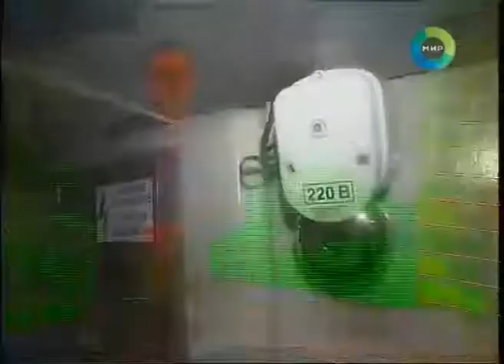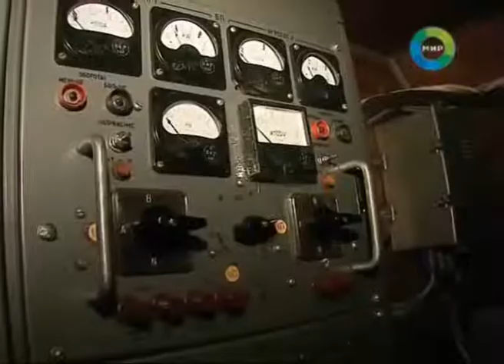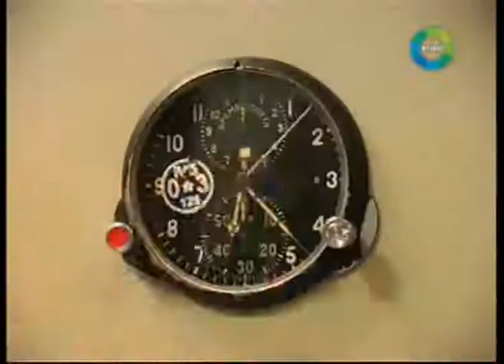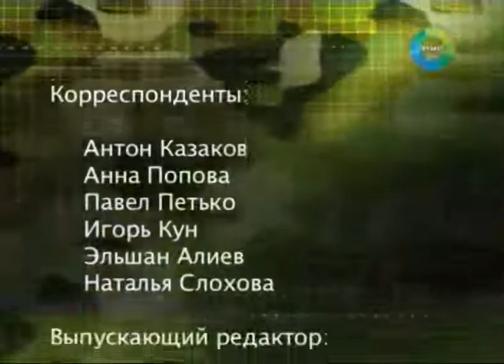Союзники В Архангельской области испытали на прочность ядерный щит России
Семь футов под килем, опасные ситуации не страшат моряков: в Санкт-Петербурге прошла подготовка Балтийского флота к выходу в море.